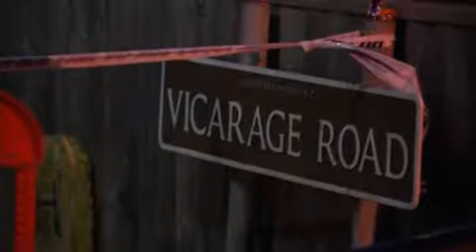Investigation launched after three murdered in Didcot, Oxfordshire - Daily Mail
Bodybuilder Jed Allen, right, is the prime suspect in the probe into the killing of his half-sister Derin, six, his mother Janet Jordon, 48,  together left, and her boyfriend Philip Howard, 44, inset. The bodies of all three were found with knife wounds at the home the Wolverine fanatic, who appears to be fascinated with knives, shared with them in Didcot, Oxfordshire. Last night armed police and officers with sniffer dogs closed and began searching the  Oxford University parkland where the stocky and tattooed bodybuilder once worked as a gardener. But today the 70-acre area in the city, which was being guarded by Thames Valley officers, was open this morning, suggesting they do not believe he is hiding there. Jed Allen's family last night pleaded with him to hand himself over to police, 36 hours after he disappeared.